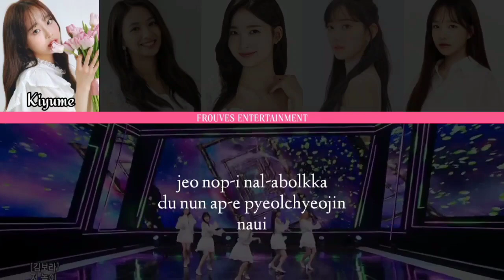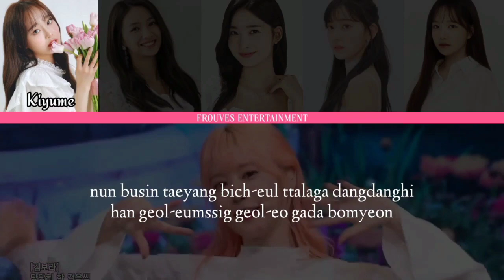[COVER] CRY5TAL 'Utopia'⭒Color Coded Lyrics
CRY5TAL has made their collaboration with the song UTOPIA - GP999

ㅤㅤ﹗ ˖  ་ 💖 Kiyume as Chuu LOONA
ㅤㅤ﹗ ˖  ་ 💖 Lizea as Jiwon CHERRY BULLET
ㅤㅤ﹗ ˖  ་ 💖 Jenice as Sihyeon EVERGLOW
ㅤㅤ﹗ ˖  ་ 💖 Ryzu as Sakura EX IZ*ONE
ㅤㅤ﹗ ˖  ་ 💖 Yuki as Yuri SOLOIST

ꞌꞋ ࣪𓂃 ִֶָ  audio editor : Lizea & Ryzu.
ꞌꞋ ࣪𓂃 ִֶָ  video editor : Yuki.